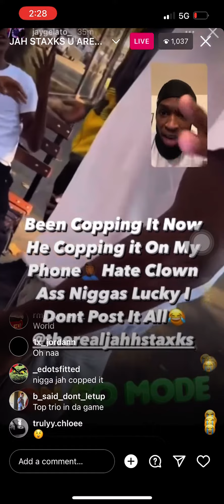41 Tata on live dissing Jah Staxks Shows video of him getting violated